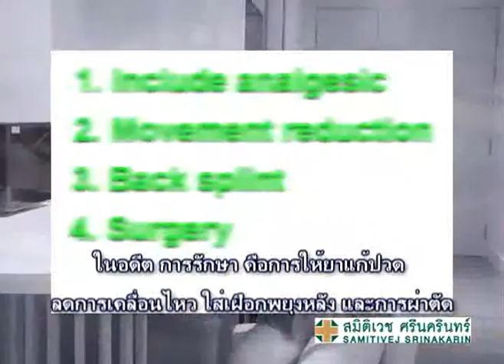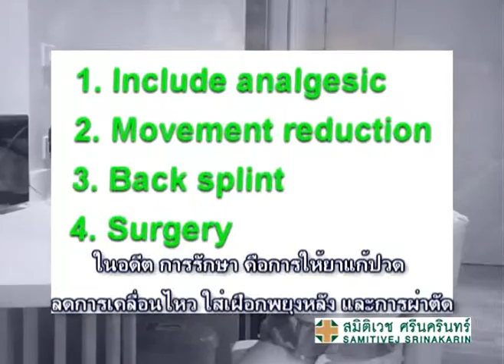Osteoporosis Vertebroplasty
Cement injection into fractured spine (Vertebroplasty) is a new treatment without surgery. It also requires shorter time for healing and rehabilitation. In order to conjugate fractured spine, special needle is used to inject specified cement directly into fractured spine in the patient's back. Precision is controlled by a special x-ray machine. Cement will coagulate in fifteen minutes following injection resulting in back pain lessening and it also prevents recurrent fracture on that spine segment. Back pain reduction and movement can be made within 48 hours subsequent of cement injection Cement injection requires only 1-2 hours for completing the treatment course

Charoen Chotigavanich , PROF.EMERITUS, M.D.